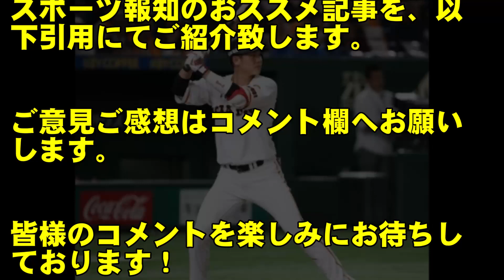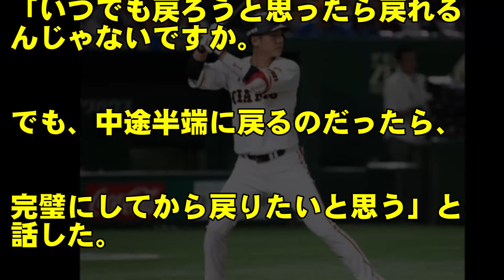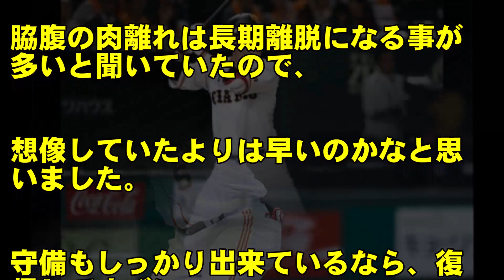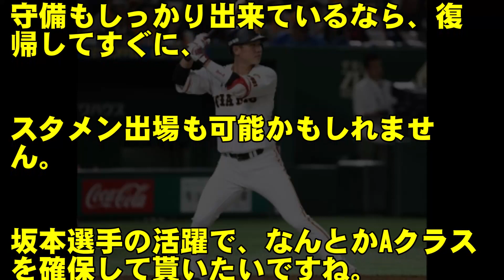プロ野球巨人の坂本勇人が、1軍復帰間近か！？マシン打撃、守備練習も問題ナシ！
プロ野球巨人の坂本勇人選手の復帰が近い事が分かった。脇腹の肉離れで戦線離脱したものの、順調な回復を見せ、既にマシン打撃や守備練習もこなしているようだ。

◆広島カープの丸佳浩、巨人へFA移籍か！？カープに不信感を持つと言う丸を引き留める事は出来るか？

◆プロ野球巨人の重信選手が足攻でカープ撃破！守備陣ぼう然の、異次元のスピード見せつけた！！

◆プロ野球巨人の池田駿が、広島戦で好リリーフ！今季、球速が大幅アップした秘密とは？？

◆プロ野球巨人の高橋監督、最終手段ついに実行！？リスク度外視、超攻撃型シフト！！